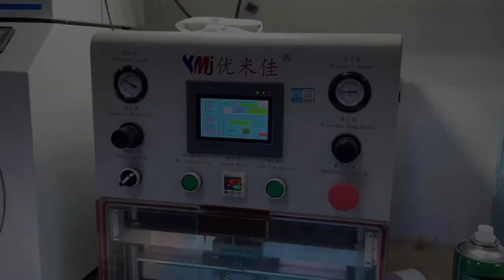iphone 11 pro Display glass Replacement